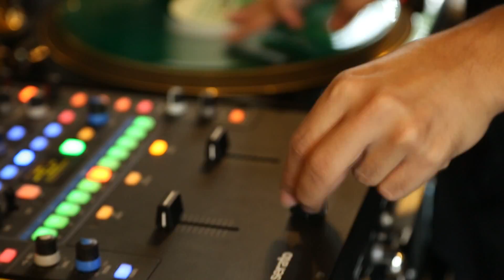TEASER Tryout DJ LOVER